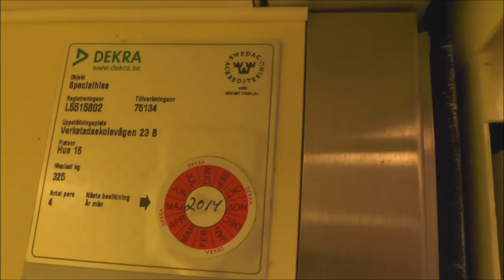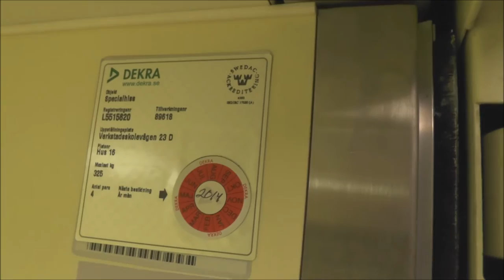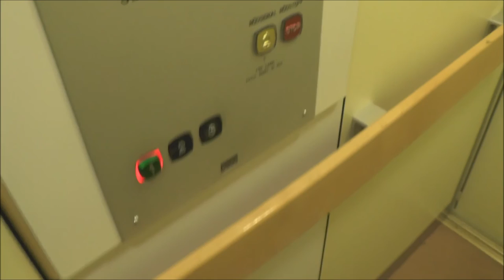2 tiny KONE Hydraulic elevators @ Verkstadsskolevägen 23 B & D, Ljusdal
Installation year - Installationsår:
Floors - Våningar: _ =

Location - Address:
Date of recording - Inspelningsdatum: 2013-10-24 witn Panasonic HC-V720!